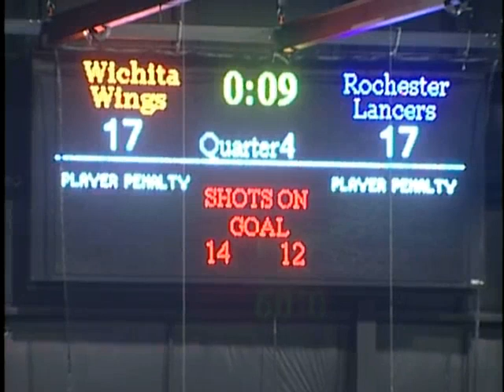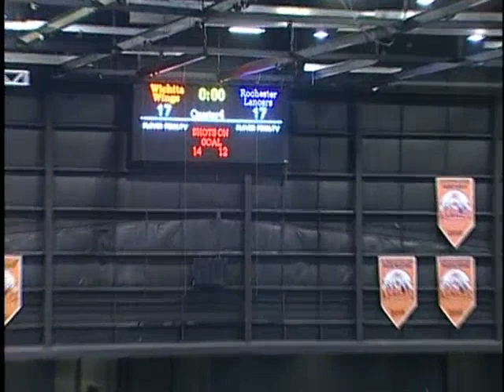2/4/2012 Rochester Lancers vs. Wichita Wings - 4th Quarter